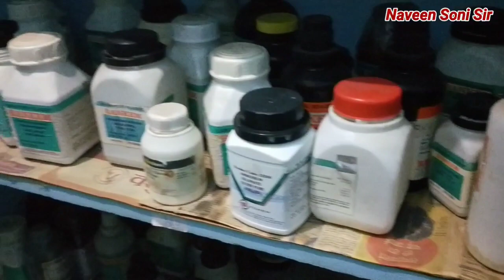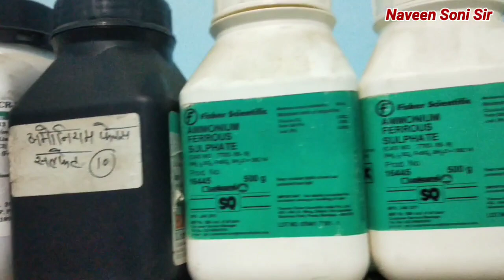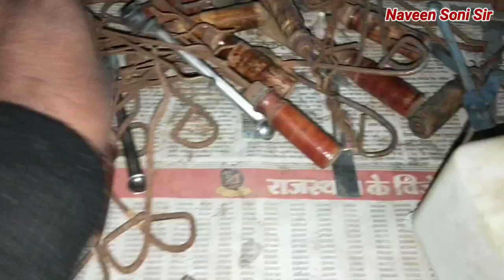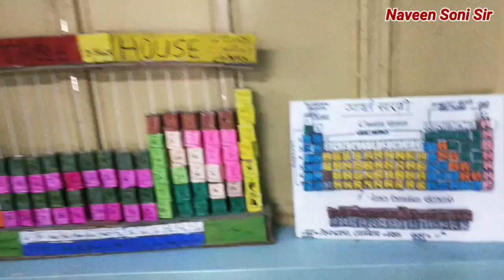रसायन विज्ञान प्रयोगशाला। Chemistry Lab।आओ रसायन विज्ञान प्रयोगशाला का अवलोकन करें।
(Chemistry Classes Channel)

Naveen Soni Sir, Naveen Soni Sir Chemistry Classes,Naveen Soni Sir Vlogs, Technical Soni Ji, Radhe Radhe. Link & Email Eddress are Given Below.

.Youtube Channels:-